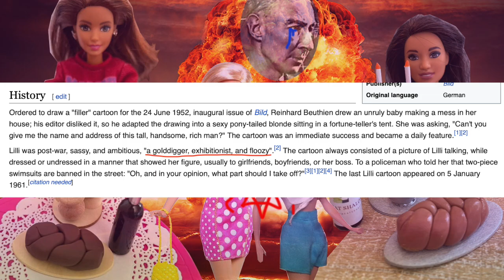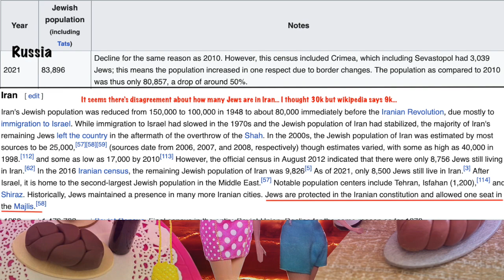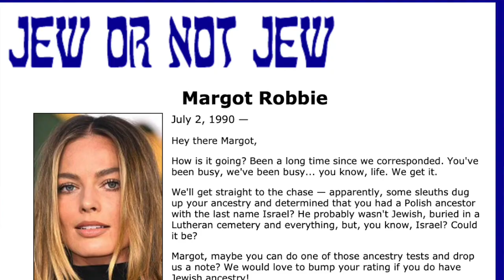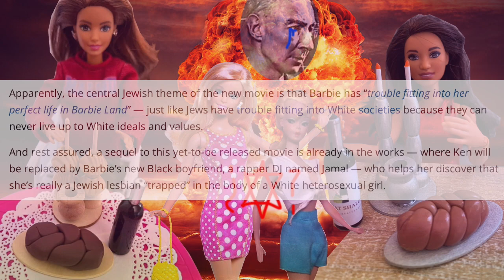Barbie Is Jewish!? [Barbenheimer Investigation Part 2]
Yeah she's Jewish. BOOM! But how/ why? Well, the same reason anyone is halachically Jewish, her mother is. That's not the whole story though, there's controversy, mystery, a bunch of internet weirdos of which I am only one. Catch the critically acclaimed Barbenheimer saga's conclusion in this week's thrilling installment of "Jewish or Nah?"

Links and sources:

And this is that article I was talking about: https:// christiansfortruth .com/how-jews-stole-the-idea-for-barbie-from-a-german-toy-company-and-made-a-fortune/